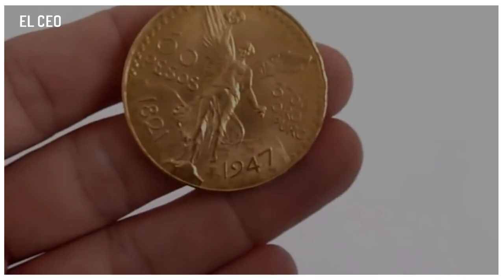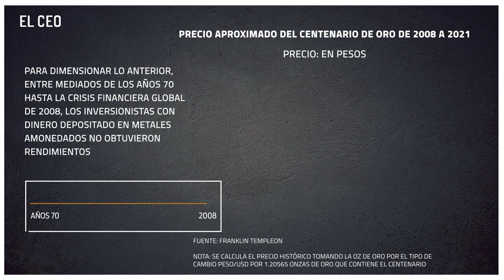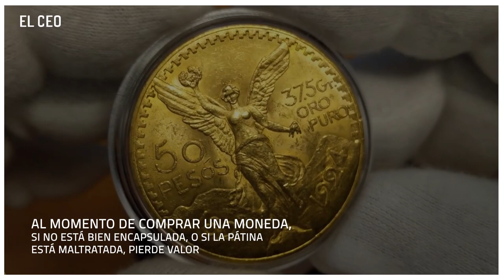Centenario de oro brilla ante la crisis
¿Cuál es una de las opciones más atractivas para los inversionistas con el paso de los años incluso ante las peores crisis económicas que ha enfrentado la humanidad?
El centenario de oro, un activo que aumenta su patrimonio bajo un horizonte de largo plazo

En Twitter: elceo__
En Facebook: ELCEOcom
En LinkedIn: el-ceo
En Instagram: elceo_